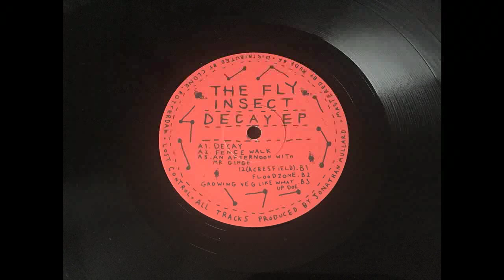The Fly Insect -- Fence Walk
The Fly Insect - Decay EP
Lost Control 2097 - LC2097-003
Vinyl 12"
2023, Berlin, Germany

Produced by The Fly Insect.
Mastered by Rude 66.